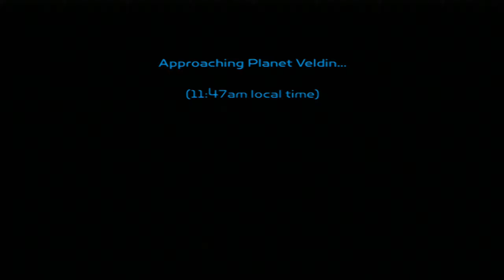LIVE ON... Ratchet and Clank 1 [1/7] (Let's Rocket, Ratchet)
We now move on from Twisted Metal to another good ol' Playstation classic...